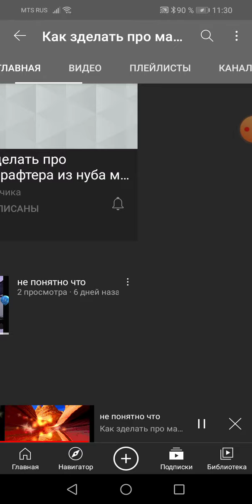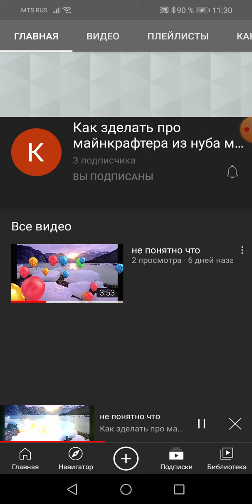Пиар как зделать про майнкрафтера из нуба майнкрафтера